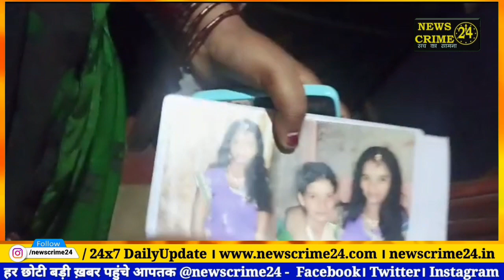महिला की हो गई ऐसी मौ'त, अब ये आठ लोगों पर मामला दर्ज!